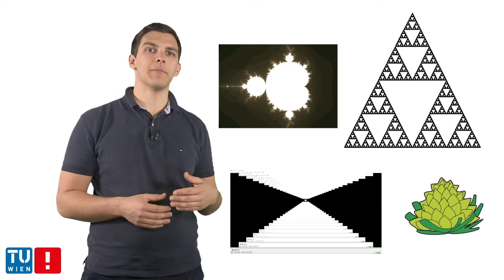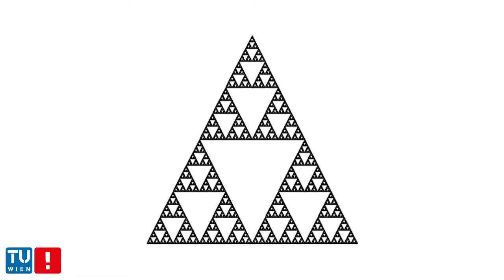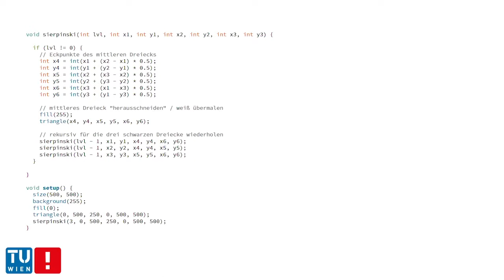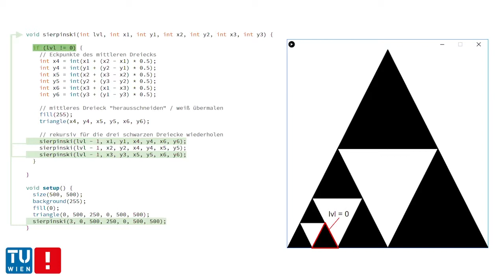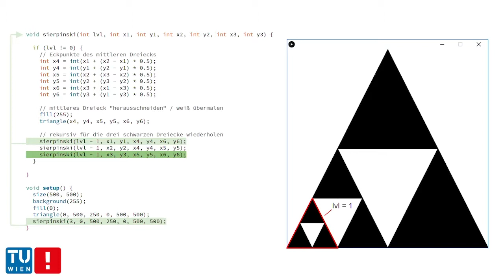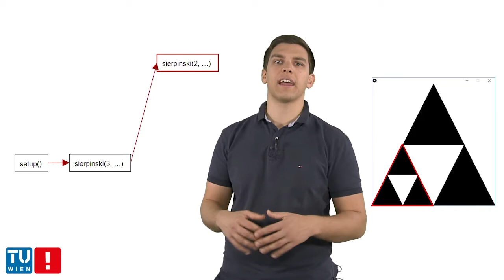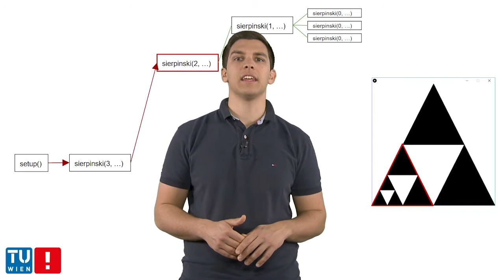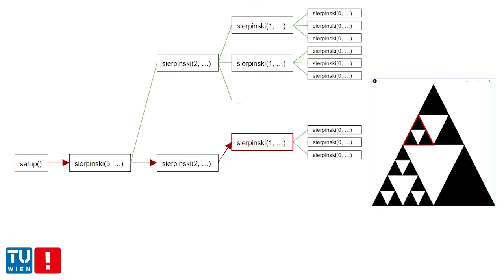[Proc2] Kapitel 9-1a